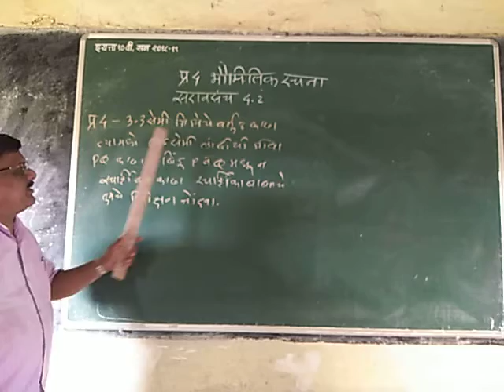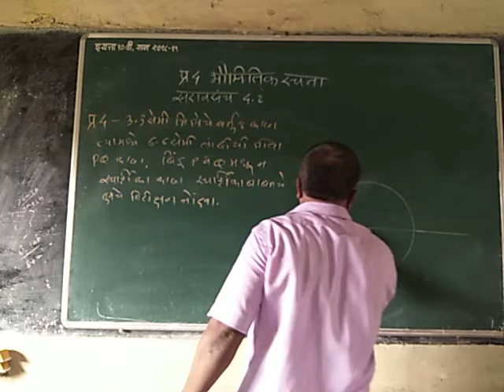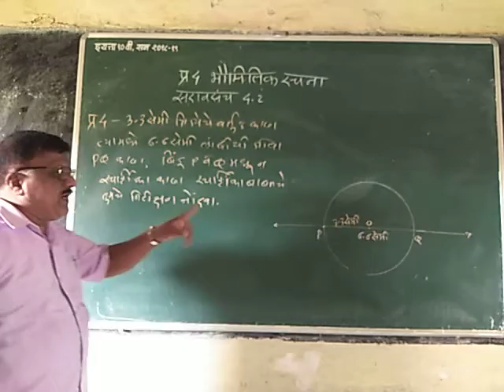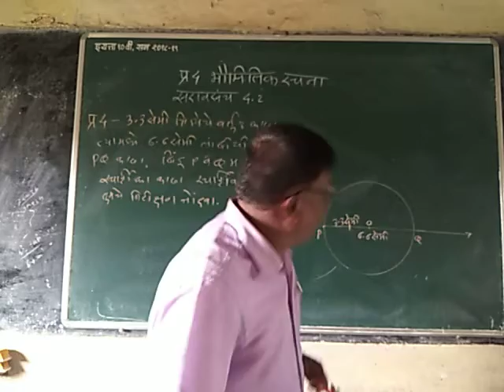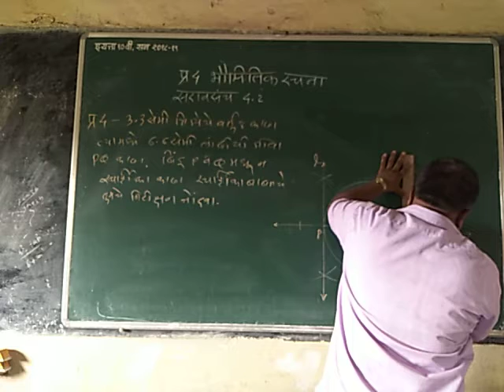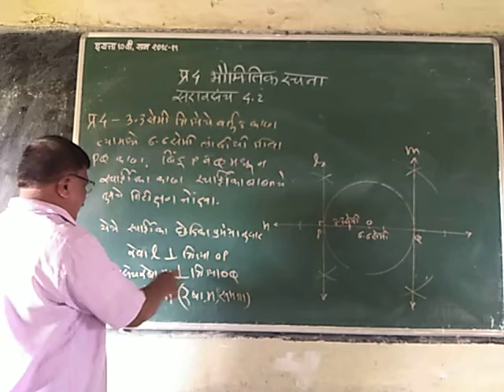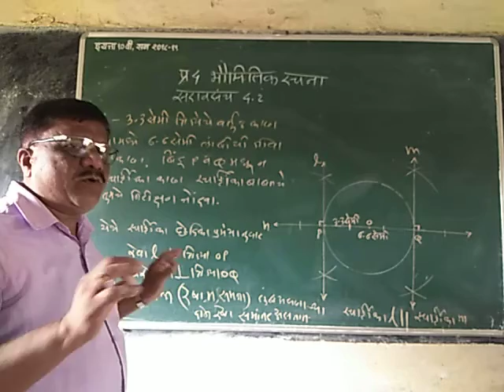प्रकरण-4 भौमितिक रचना इयत्ता 10 वी सरावसंच 4.2 please like and share